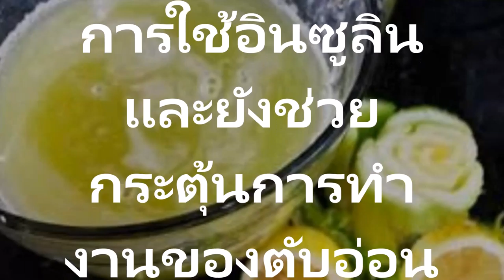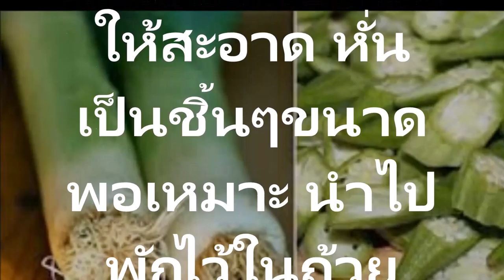บอกลาโรคเบาหวาน ไปโดยไม่ต้องพึ่งยาใดๆตลอดกาล พร้อมสูตรวิธี